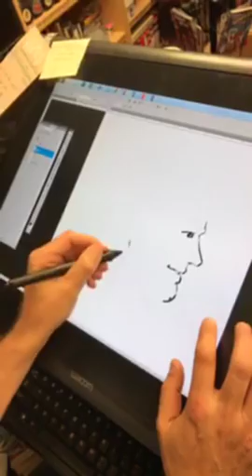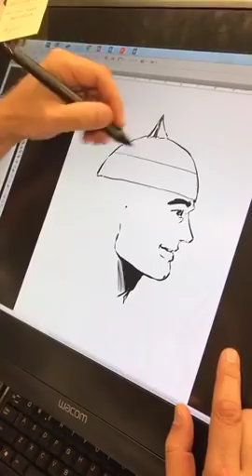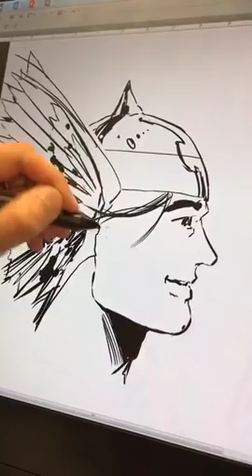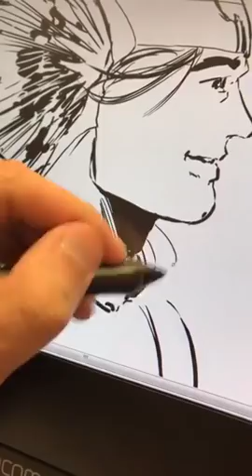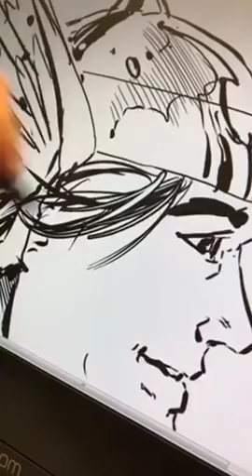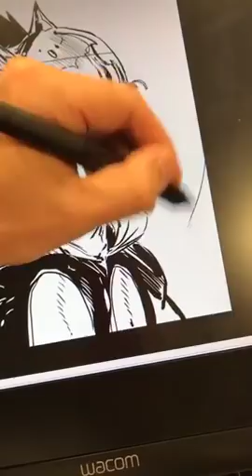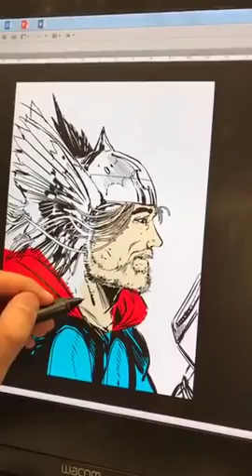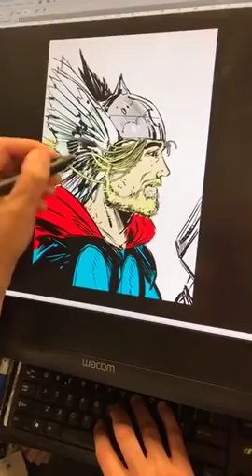Live Drawing of Thor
Facebook.com/LikeToddMcFarlane and Twitter @Todd_McFarlane!